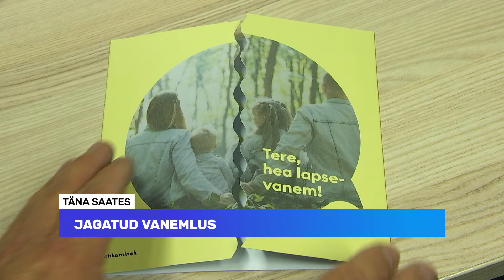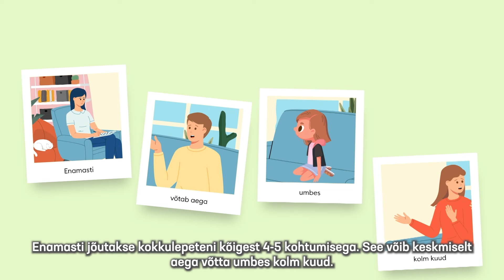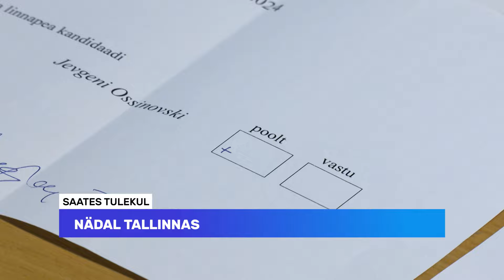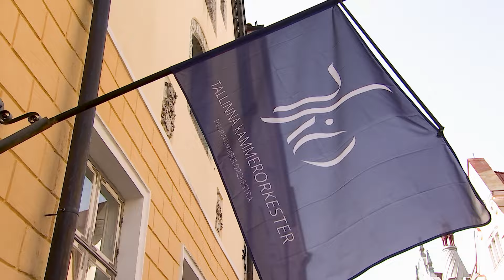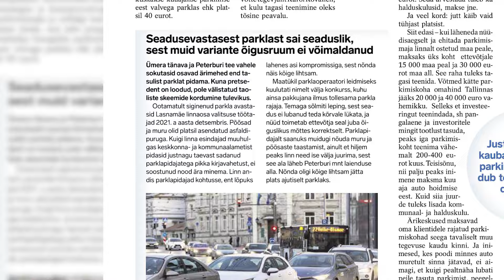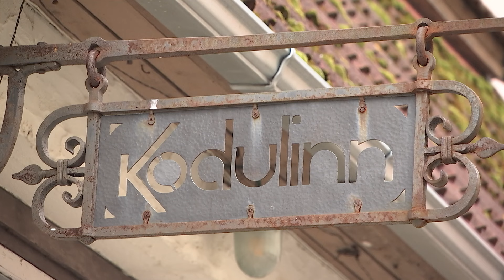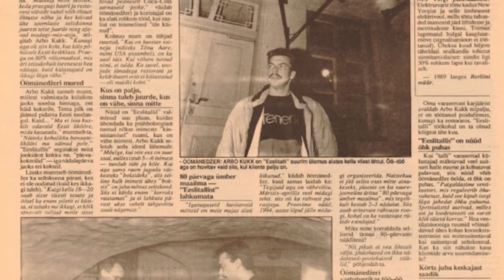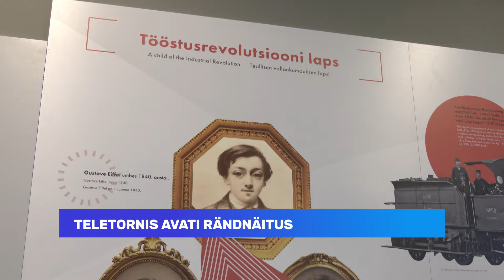21.04.2024 - Minu Tallinn